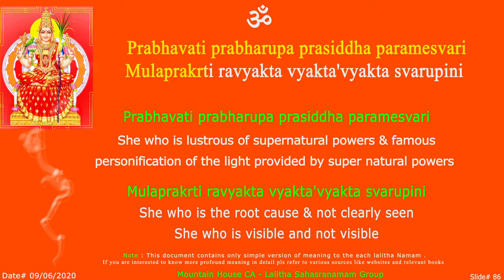LS Prabhavathi - Sloka - 86